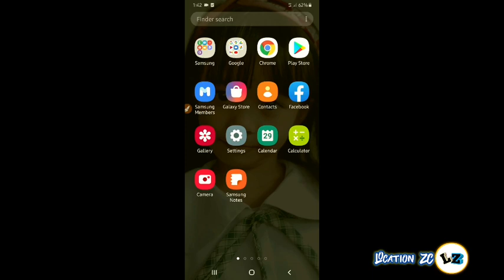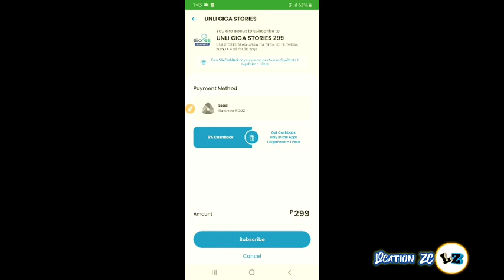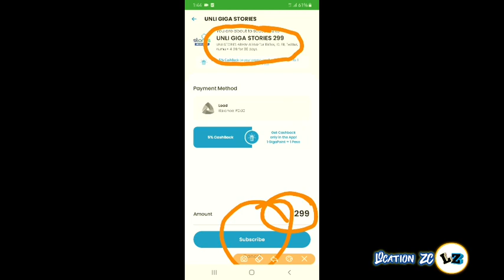Unli Data Araw-Araw para sa Tik Tok 2021 | Unlimited Data para Tiktok App | TikTok Promo 30 days